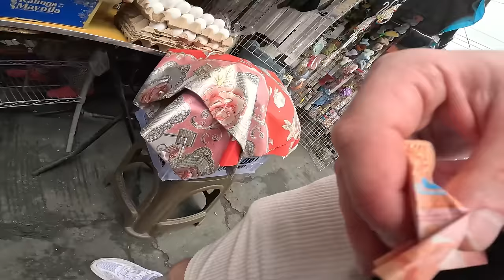Hood Tour Through Gang Leader's Eyes! 🇵🇭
Join me on my journey through the Philippines.

Today, we're taking a wild ride through the heart of Happy Land in Tondo, Manila, with a real OG by my side.

This ain't your average tour - we're delving deep into the most notorious hood in the Philippines, and trust me, it's no joke.

From the gritty streets to the untold stories, we're keeping it real and raw. So buckle up, hit play, and let's roll through the danger zone together!